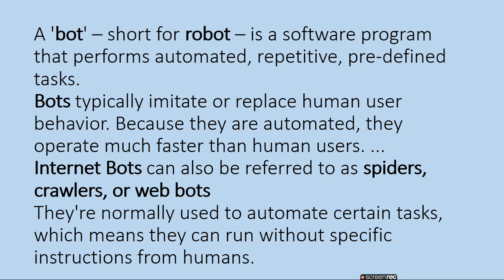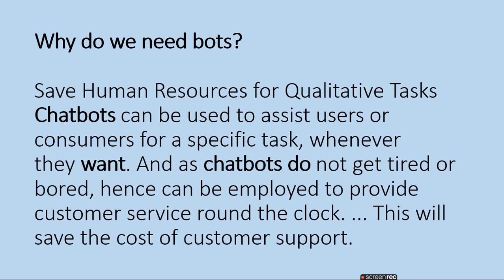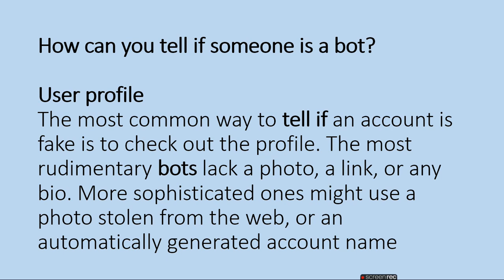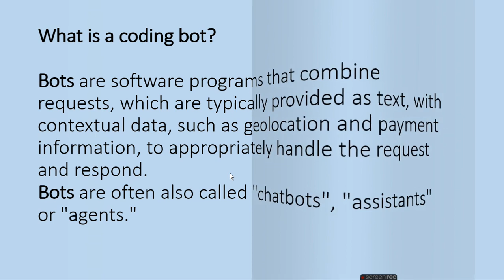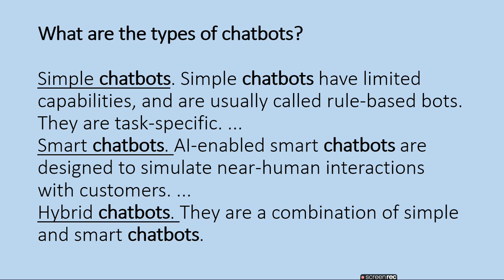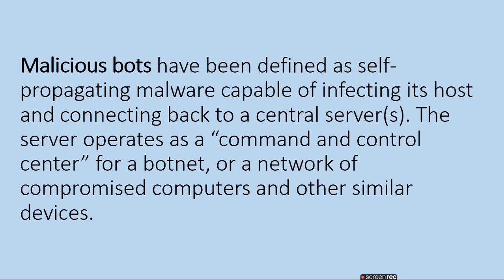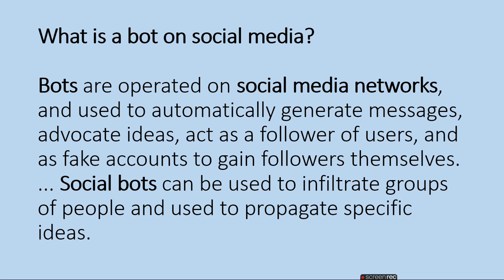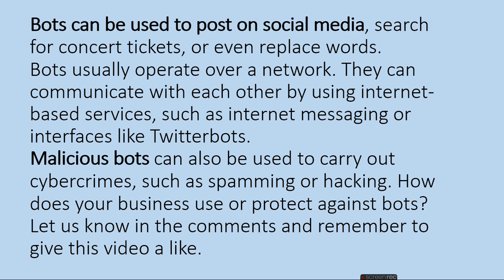Types of bots | Are they safe or dangerous | ratan agarwal it informer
Types of bots | Are they safe or dangerous?

A 'bot' – short for robot – is a software program that performs automated, repetitive, pre-defined tasks.
1.What is the purpose of a bot?
2.Why do we need bots?
3.Why are bots so popular?
4.What is an example of a bot?
5.How can you tell if someone is a bot?
6.What is bot programming?
7.What is a coding bot?
8.Types of bots
         1.Good bots
         2.Bad bots.
9.What are different types of Good Bots?
a.Chatbots.
b.Crawlers.
c.Transactional bots.
d.Informational bots.
e.Entertainment bots: Art bots, Game bots.
10.Are chat bots useful?
11.What are the types of chatbot?
Simple chatbots. Simple chatbots have limited capabilities, and are usually called rule-based bots. They are task-specific. ...
Smart chatbots. AI-enabled smart chatbots are designed to simulate near-human interactions with customers. ...
Hybrid chatbots. They are a combination of simple and smart chatbots

12.Are bots dangerous?
       Malicious bots
13 Types of GoogleBots
14.What is a bot on social media?